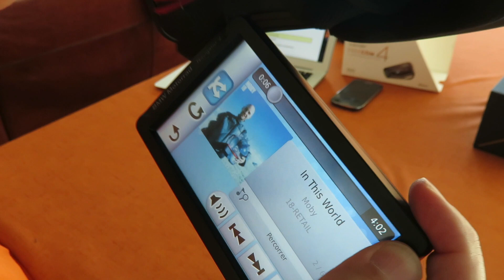Scala Rider Freecom 4 pairing BMW Navigator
Emparelhamento bluetooth entre Cardo Scala Rider Freecom 4 instalado num BMW Carbon Comp e o BMW Navigator 5